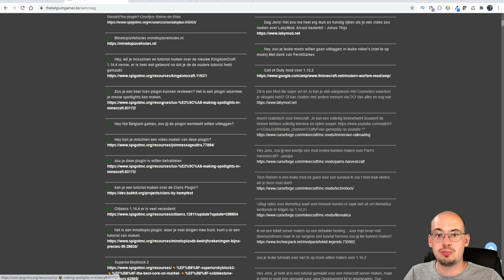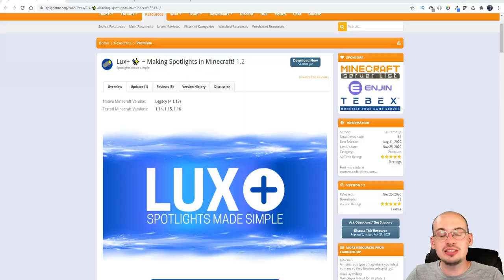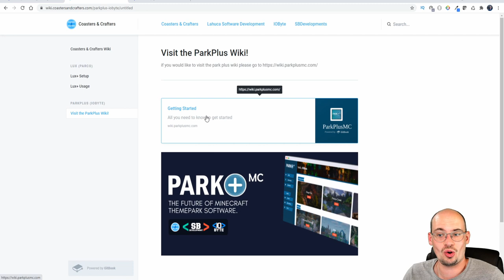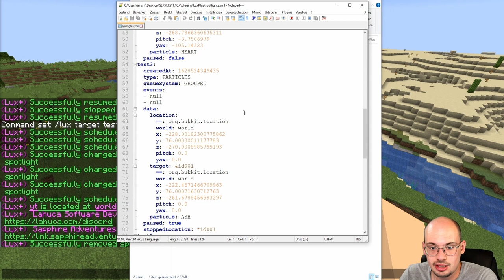SPOTLIGHTS IN MINECRAFT || Lux+ Plugin Tutorial [Nederlands/Dutch]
In deze video leg ik de Lux+ plugin uit.
Veel kijkplezier.